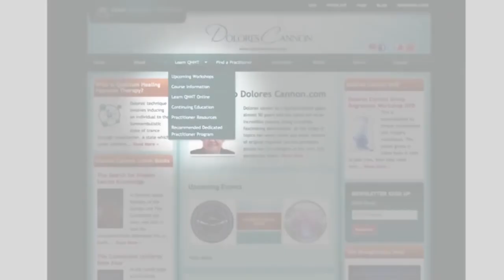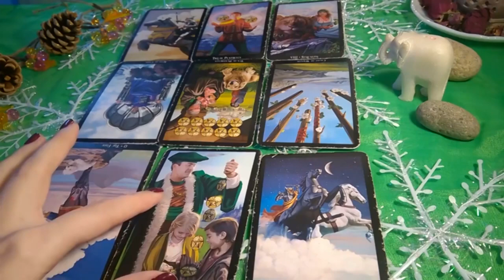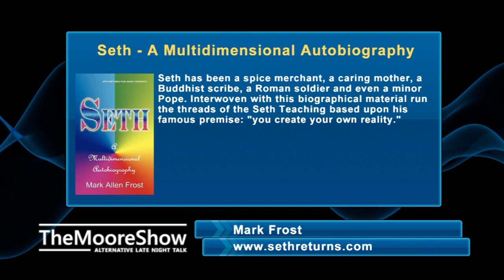Seth On the Nature of Reality 2017 Channeled by Mark Frost | #532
Mark Allen Frost M.S., Counseling Psychology, has written eleven books with Seth, the celebrated non-physical author, and educator who once spoke through medium Jane Roberts. Mark as Seth provides phone and email readings on all types of subjects to Seth's fans in more than 30 countries around the world. Mark lives in Lake County California with his wife Carol, an astrologer and blogger, and his four cats.

1) Channeling.com is our trusted network of talented spiritual advisors dedicated to empowering lives by helping people discover answers to their most pressing questions, gain closure, find their purpose in life and more.

Title Intro:
Item Purchase Code:
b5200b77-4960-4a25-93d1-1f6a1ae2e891